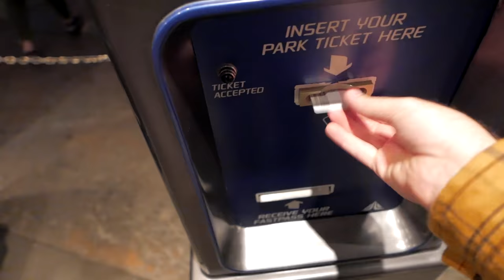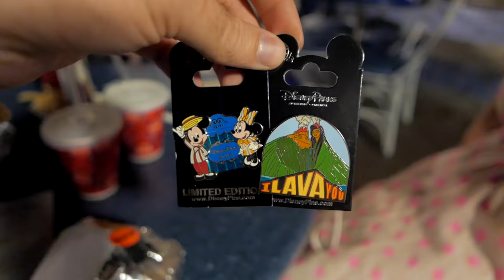Fall Dapper Day 2016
Fall Dapper Day 2016 was the rootinest tootinest one yet!

📼 Last Time!

✚ Add me on these nifty things so we can chat!
👻 (Snapchat): "JamesChatsTV"

🎥 My Vlogging Camera: Panasonic Lumix LX100

✉ You can send me mail here!

Hey! So if you're new here, my name is James (AKA JamesChats),and this is where I like to turn my brain thoughts into word sentences... which translates to "I'm a Vlogger and this is my channel" lol. My obsessions include Pokemon, Star Wars, Harry Potter, Lord of The Rings/The Hobbit/Tolkien, Doctor Who, Disney, TMNT and pizza... Deal with it.